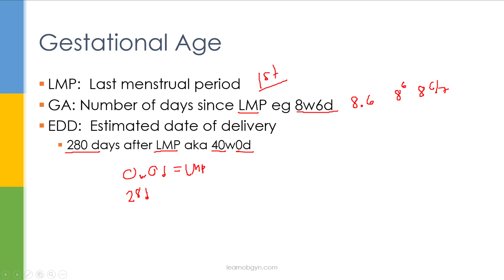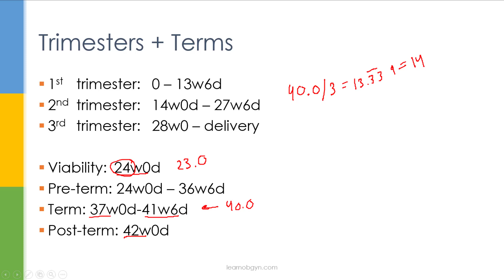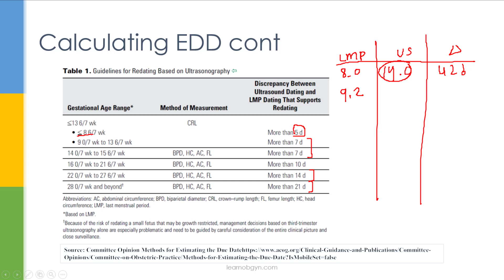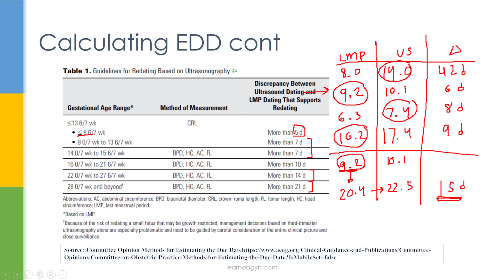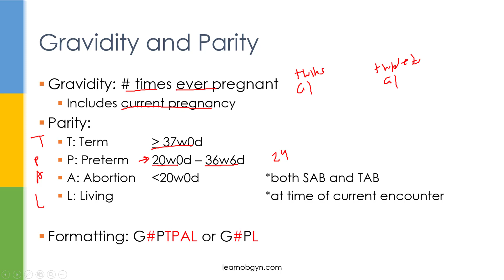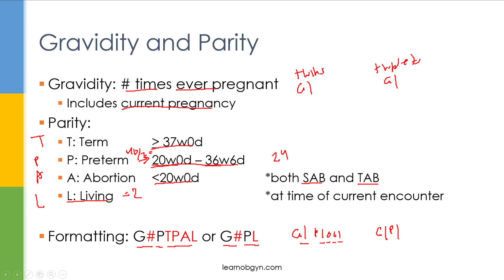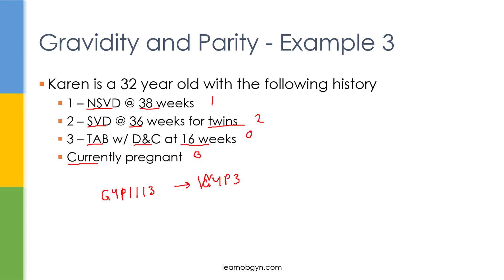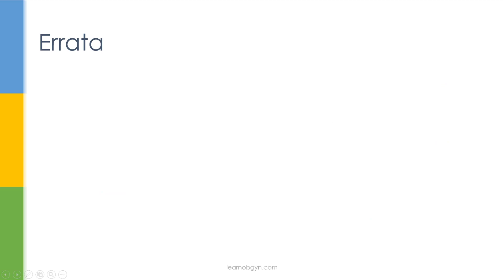Learn OB/GYN: Introduction to Obstetetrics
Key concepts:
- Gestational age
- Estimated Due Date (EDD)
- Naegele’s Rule
- Dating Ultrasound